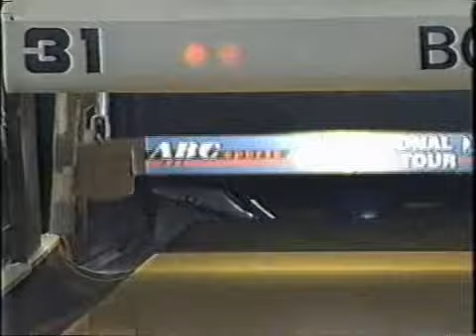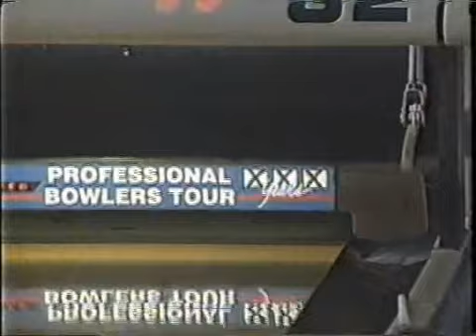1992 PBA El Paso Open: Coffman vs Ron Williams-2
The opening match of this telecast is being presented here and it features two bowlers with very unique deliveries.  The two bowlers I'm referring to are Kelly Coffman and Ron Williams.  This is part two of two.